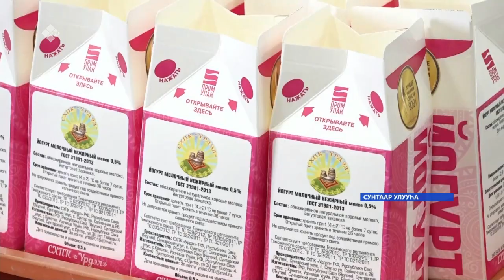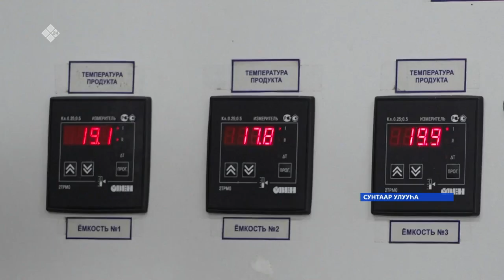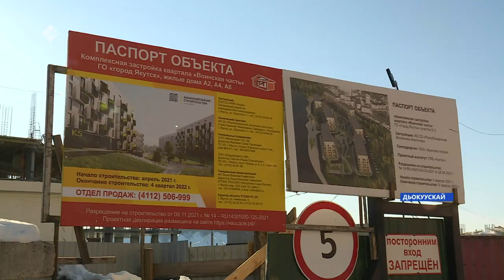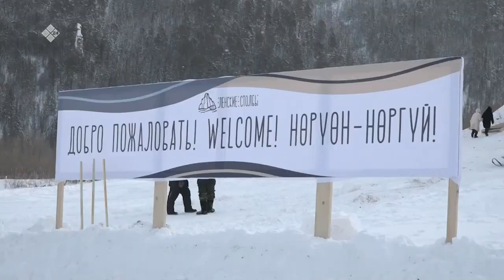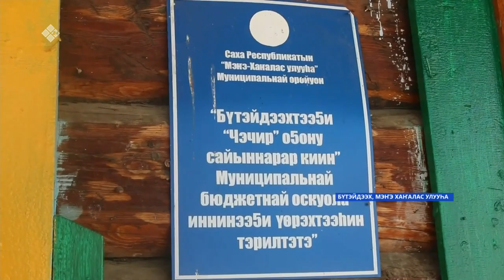«Саха сирэ» информационнай биэрии. Муус устар 06 күнэ 13:30ч